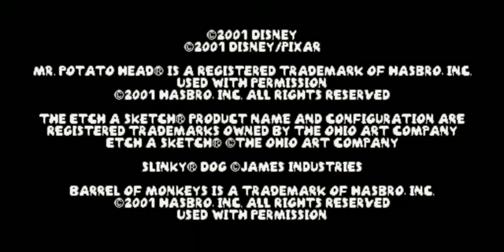Toy Story Racer - PlayStation One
Toy Story Racer es un videojuego de carreras, basado en la película Toy Story, similar a la saga de juegos de Nintendo Mario Kart. El juego fue lanzado en el 2001 para las consolas PlayStation y Game Boy Color. La versión de PlayStation también fue lanzado en PlayStation Network como PS one Classic, en julio de 2010 en América y agosto de 2010 en Europa. El juego incluye 12 personajes jugables, aunque no cuenta con ningún personaje debutado en la película Toy Story 2.